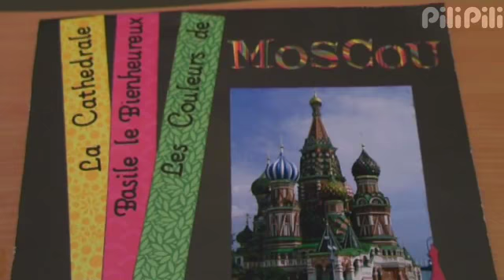LE TEMPLE DU SCRAP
Vous avez dit scrapbooking ?
Alors bienvenue dans son Temple ! Ici, tout ce que vous avez imaginé, même les créations les plus incroyables, se réalisent.